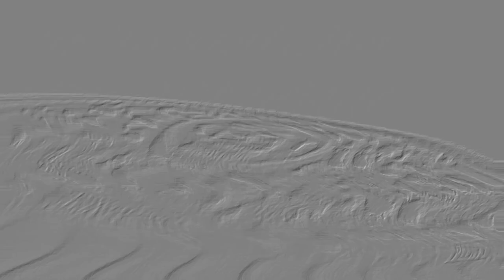OREO Wonder Flavors in G-Major 158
A better effect video that represents the original G-Major 158.

and all of Elianoor's logos and contents